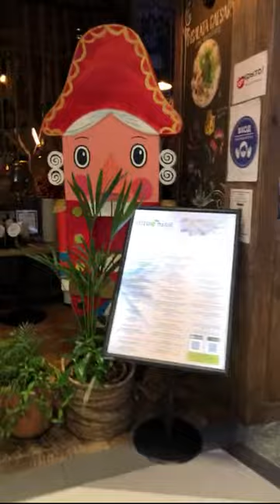LIVE from Moscow! Visiting Children's World shop. Perfect Christmas mood!